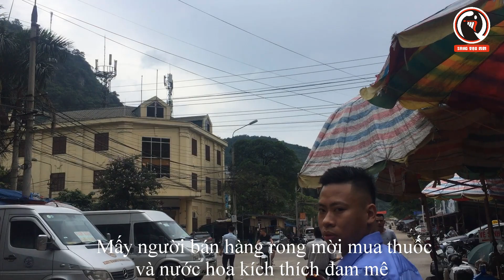Hàng hóa siêu rẻ tại của khẩu Tân Thanh Lạng Sơn